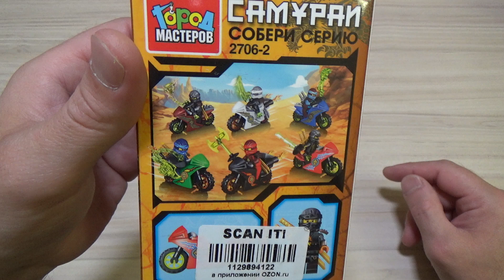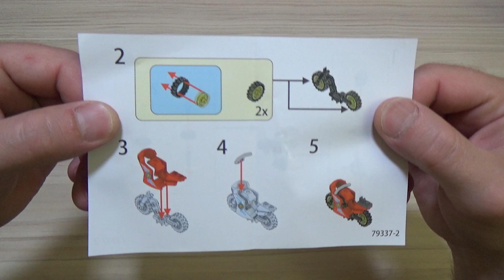Город мастеров - Самураи (2706-2)